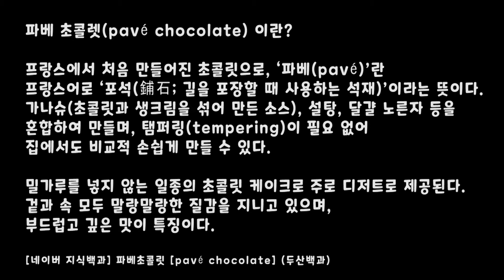발렌타인 특집 2탄! 파베 초콜릿 3가지버전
여러분 안녕하세요~ 사과향민트입니다
설 연휴 잘 보내고 계신가요?  발렌타인데이가 코 앞입니다!!
오늘은 발렌타인 특집 2탄!
파베 초콜렛 만드는 영상을 준비했어요!

파베 초콜렛 만들면서 달달한 설날 보내보세요!
편의점에서 파는 ABC 초콜렛, 가나 초콜렛으로도 가능합니다!

초콜렛과 우유로 만드는 방법도 있는데 저는 망했어요..ㅠㅠ
성공하신 분들 댓글에 어떻게 하셨는지 알려주세요ㅠㅠ

font : 카페24숑숑(thumbnail), 메이플스토리